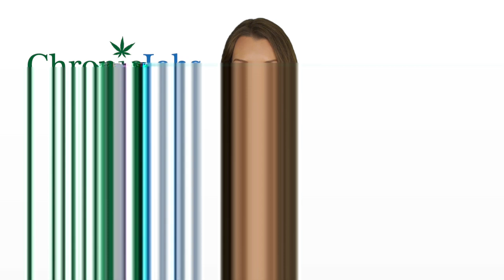Framingham Marijuana Jobs